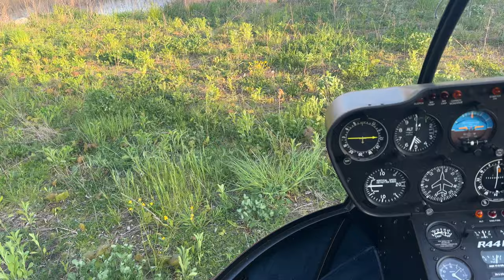Robinson Raven 44 takeoff Kwik to Zdory Poland 2023 05 14 h:18 56